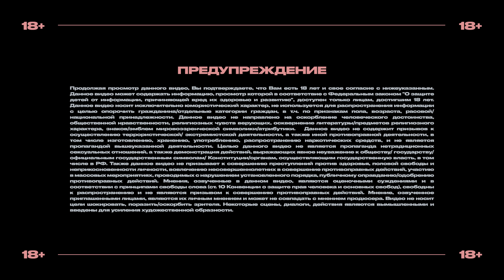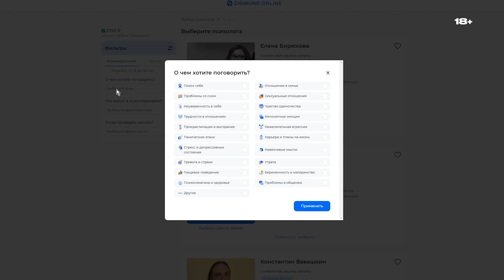Наташа Борисова («Женский форум»): отцовское воспитание, абьюз и удовольствие (подкаст «правило 34»)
Реклама ООО «Зигмунд Онлайн» ИНН 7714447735
Erid LdtCKgsBs
«правило 34» — подкаст, где гости и ведущие разговаривают о сексе на экране и в жизни. В этом выпуске Коля и Вера обсуждают с Наташей вредные советы с «Женского форума», стеснение перед покупкой презервативов и прокладок, ломающиеся секс-игрушки и удачно закончившиеся абьюзивные отношения.

Наташа Борисова (@borisova__n__)
Вера Котельникова (@vera_socalled)
Николай Чумаков (@cumonmychannel)

YouTube-канал Наташи — @NATASHA_BORISOVA

00:00 «Женский форум»: образ или реальность
03:00 Наташа обычно не даёт интервью, но у нас и подкаст
08:00 не стесняйтесь просить помощи у профи
12:00 «мальчики — всегда были рядом»
15:00 как понять, что отношения превратились в абьюз
19:20 «секс — это не всегда красиво и эстетично»
25:50 а вы знали, что в Казахстане не запрещена секс-работа?
29:00 «ненавижу утренний секс»
33:00 мы стеснялись покупать презервативы
36:00 и прокладки, тест на беременность, туалетную бумагу…
41:40 «мне что-то не везёт с секс-игрушками»
45:00 почему даже парням надо делать маникюр
47:15 подпишись на канал! ❤️
48:50 приставания от знаменитости
52:50 любите себя — и вас полюбят
56:30 Наташа росла с отцом
01:00:50 истории из шального детства в Комсомольске
01:05:40 спасибо спидинфо за счастливое детство
01:09:10 что мы вырезали из подкаста?
01:11:10 отношения на расстоянии — норм!
01:13:00 советы с женских форумов
01:17:00 кому не нравится кунилингус и минет
01:22:00 не все могут остановиться и сказать: «нет»
01:26:00 в школе вообще не было секспросвета
01:30:00 почему мужчины (иногда) тоже не кончают
01:33:00 какой способ защиты в постели удобнее
01:40:00 история про жидкие презервативы
01:42:30 аутро